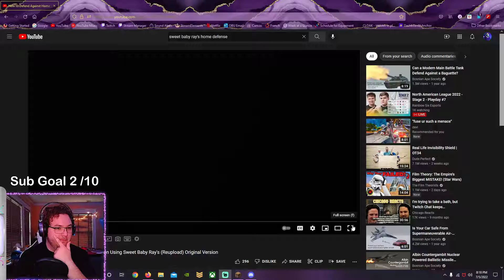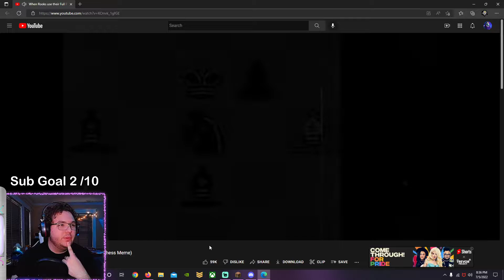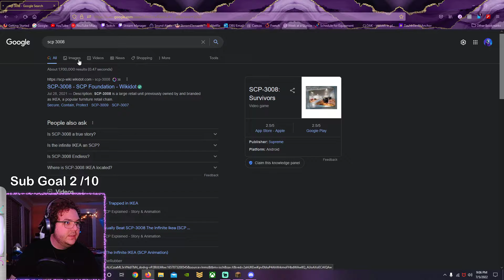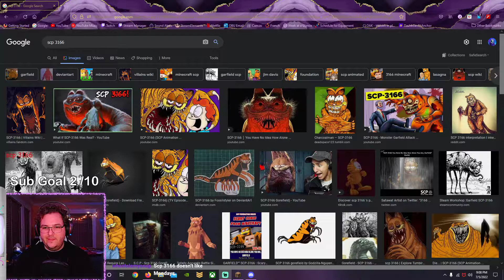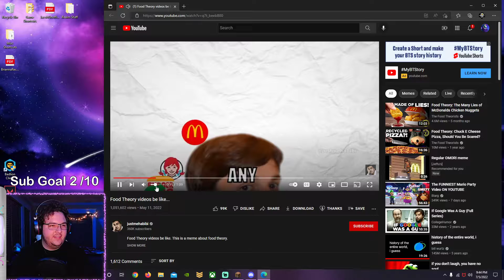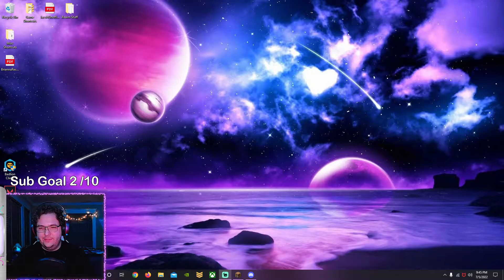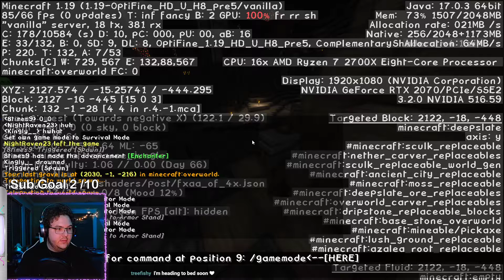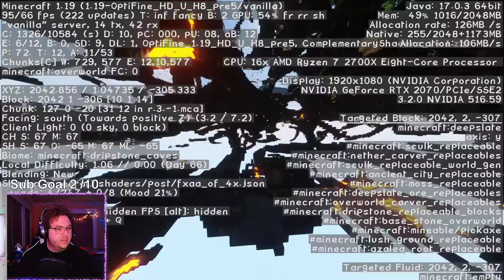Mider Things | Minecraft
Kingly searches for diamonds while he and Kolton discuss Stranger Things.

HEY! LITTLE GUY! Wanna see me stream live? Check THIS out!
Twitch.tv/KinglyLive0_0